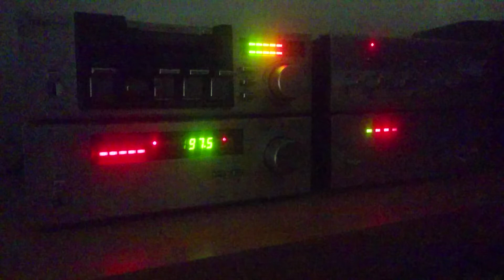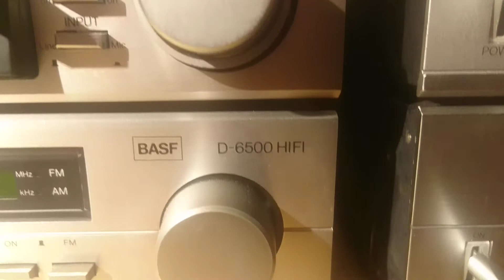Basf mini system (rebadge aiwa)